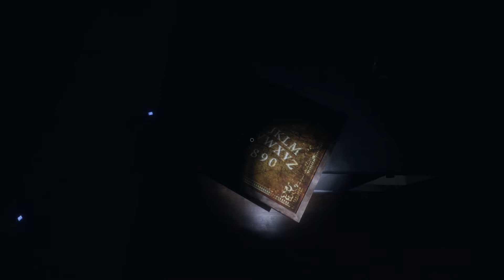Lamest and Fastest ghost hunting match (With Randoms) | Phasmophobia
The title said it all, the fastest match and lamest ghost, but the newbie got kill since he is a beginner.

Playing with randoms in Phasmophia is fun as playing with friends.